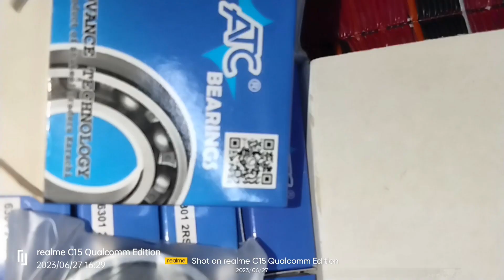Ball Bearings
deals in all kinds of bearings